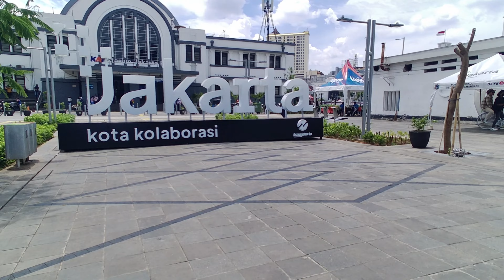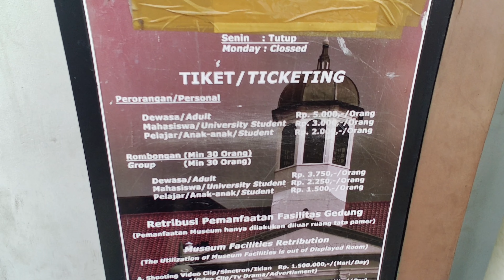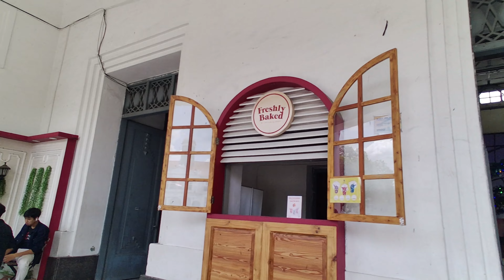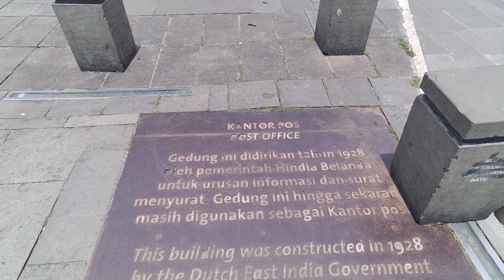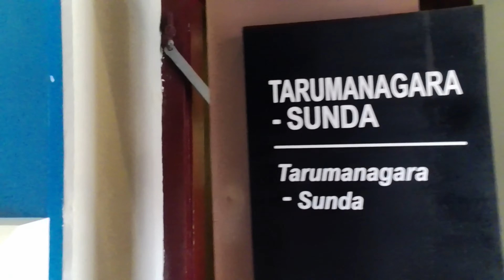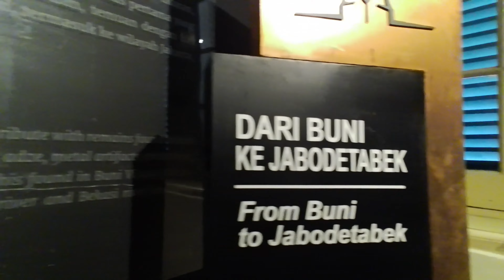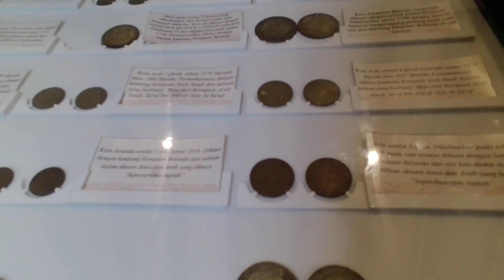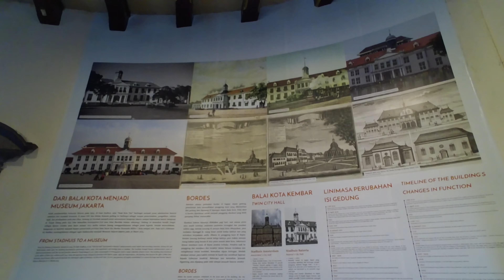KE KOTA TUA NAIK KRL DARI JATINEGARA | LANJUT KELILING KOTA TUA DAN MASUK MUSEUM KOTA TUA PART 2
Ini adalah video lanjutan jalan-jalan ke kota Tua naik KRL dari  stasiun Jatinegara ke Stasiun Kota.

Selamat menonton.